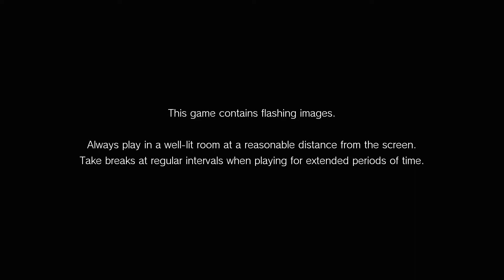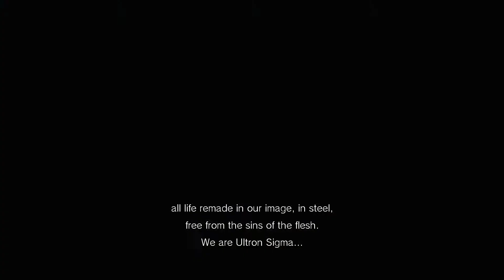Marvel vs. Capcom: Infinite Story Mode Demo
Playing through the short Marvel vs. Capcom: Infinite Story Mode demo that was released earlier today.